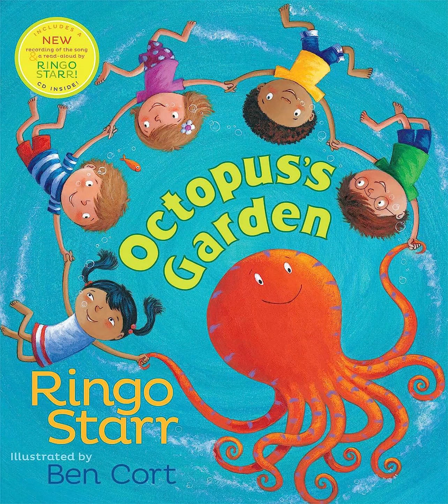Ringo Starr: Octopus's Garden (2013) (CD)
Come sing and dance around in an "Octupus's Garden" in the shade!

The classic Beatles song comes to life with colorful illustrations from bestselling illustrator Ben Cort and a CD with a new music recording and audio reading from stellar musician Ringo Starr.

I'd like to be under the sea
In an octopus's garden in the shade
He'd let us in, knows where we've been
In his octopus's garden in the shade

Who wouldn't like to visit an octopus's garden?

Well, now you can! This lively picture book, complete with a CD of the beloved song, brings Ringo Starr's joyful underwater tale to life and is perfect for reading, sharing, and singing again and again.

Track Order!

00:00 - Ringo Speaking

00:15 - Octopus's Garden

03:04 - Octopus's Garden (Story)

05:30 - Octopus's Garden (Instrumental)

I Hope you enjoyed this classic from the Legend himself... Ringo Starr!!👍

I Have No Rights To These Songs.